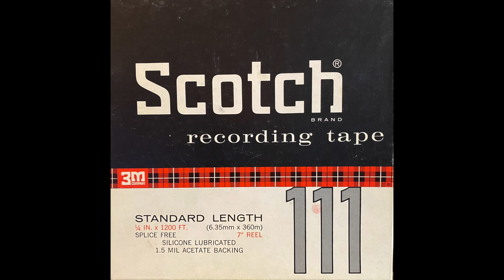The Lutheran Ambassador - Pastor Herb Franz - "Everything, But God" January 30, 1972